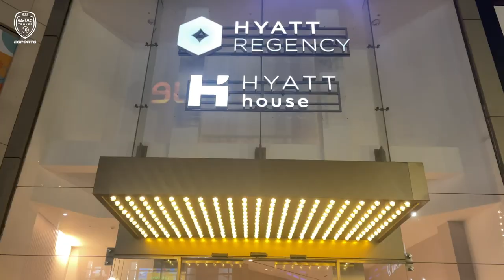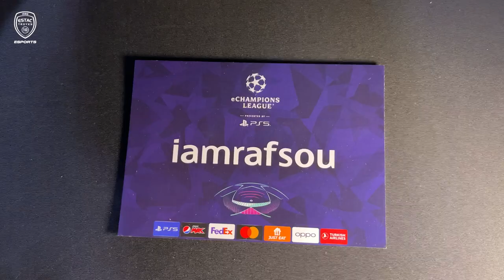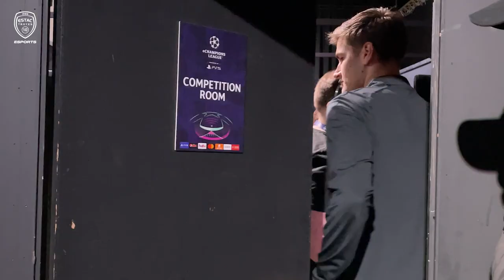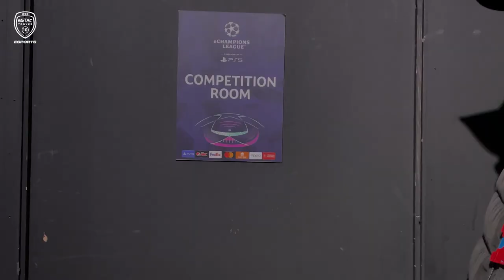L’ESTAC en Ligue des Champions avec Rafsou sur FIFA 23 !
Revivez les phases finales de l’eChampions League de FIFA 23 à Londres les 22 et 23 avril 2023. Une vidéo inside au cœur de l’événement pour suivre notre joueur de l’ESTAC Esports, Fouad Fares aka Rafsou. Une performance exceptionnelle à la clé (Top 16 européen) !